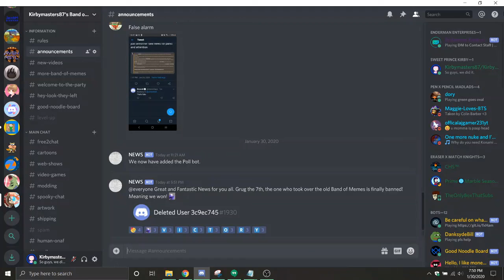Some new confirms for 2020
Prepare for the Super Battle Bowl.